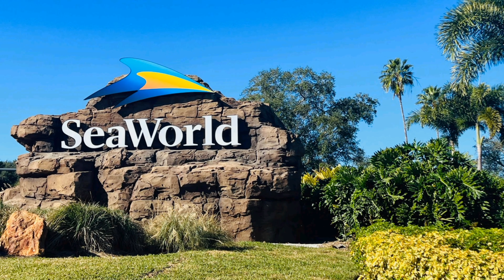SeaWorld Orlando 2K22 🐬🐧- Part 6: The Sea Lions Show / Finale